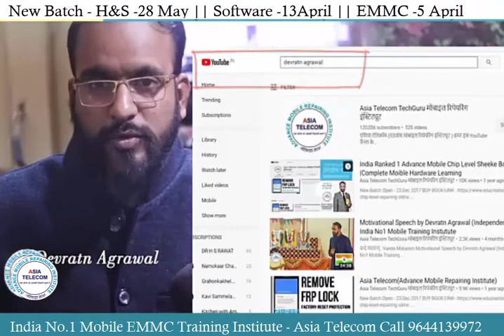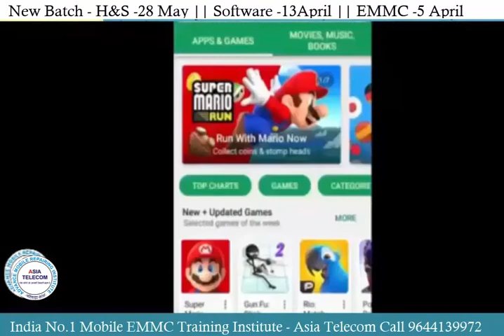MobileSoftware FlashingBook in Hind&English India BestSellingBook मोबाइल में सॉफ्टवेयर चढ़ाना सीखें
Mobile_Flashing_Book in hindi / English

28 May  2019 - Hardware & Software ( One Month ) 24500/-

13  April 2019 - Software ( 13 day only Full Software ) 12500/-

5 April - EMMC Training :FUll IC LEVEL Training (10day-8Hour daily) 20000/-